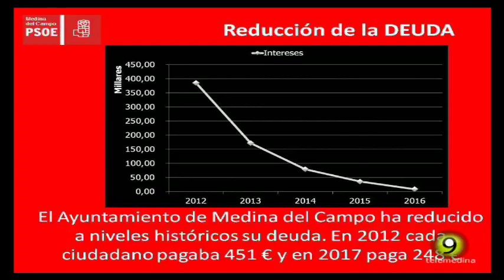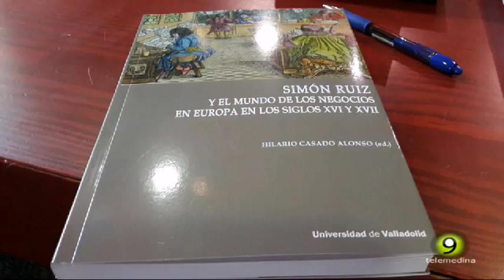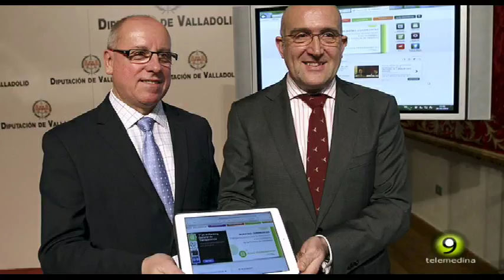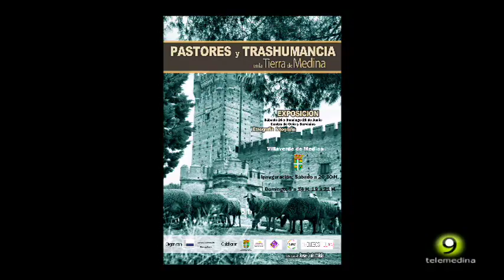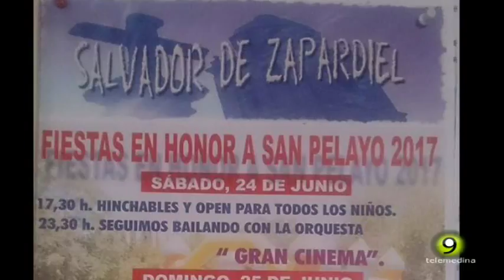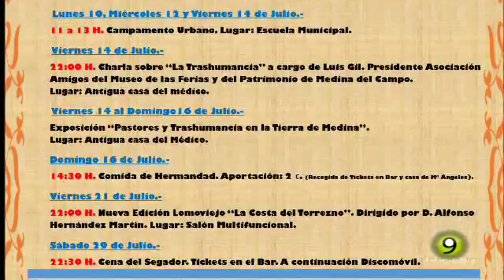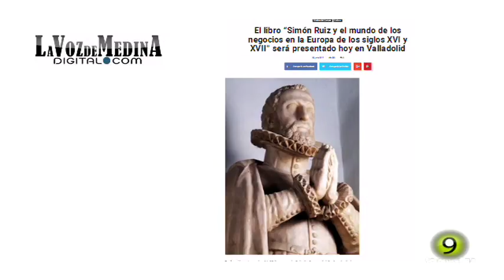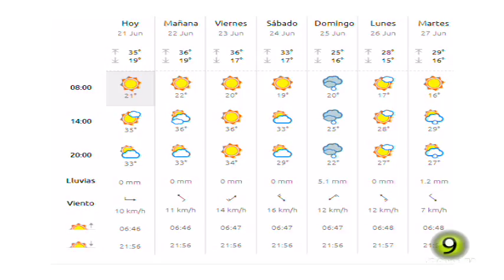Noticias TM9 21 Junio 2017 Medina del Campo